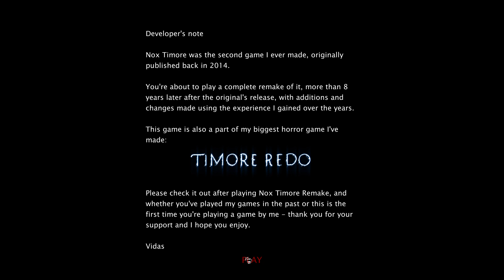Nox Timore Remake